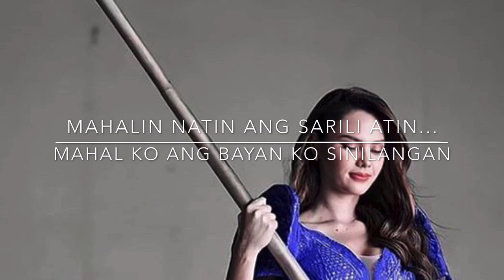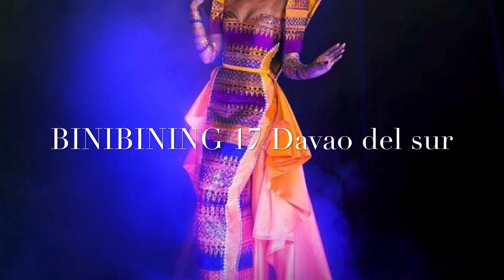BINIBINING PILIPINAS 2020 NATIONAL COSTUME | PARTIAL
BINIBINING Pilipinas 2020 National costumes.the official candidates in their own city category of national costume made from deference designers afamous in the Philippines creations to showcase are own nativeland.the beauty pageants date and venue to be announced soon.